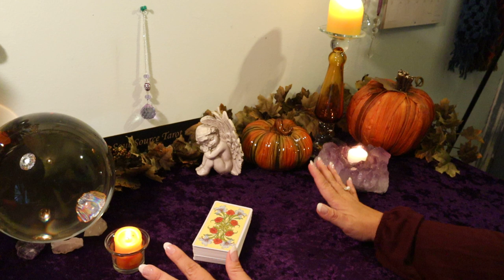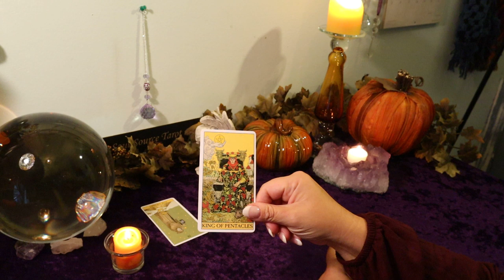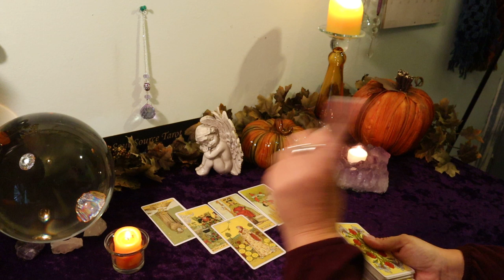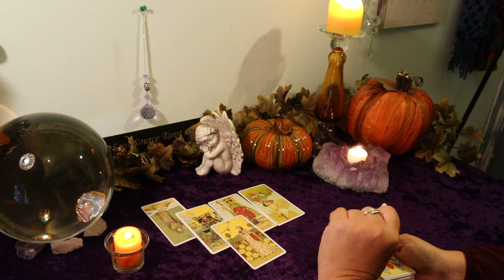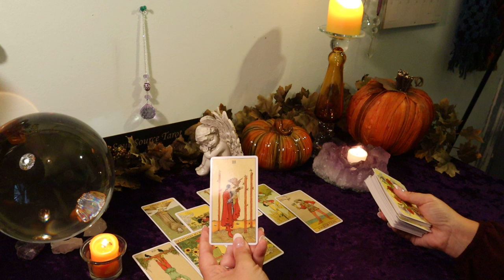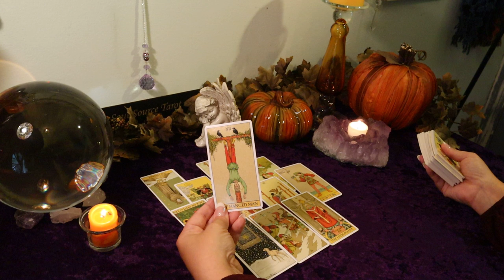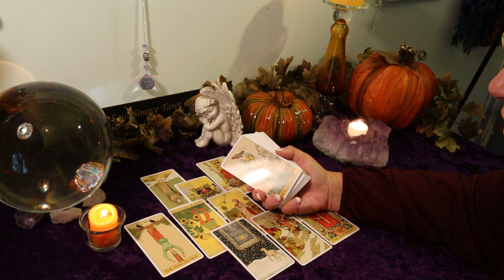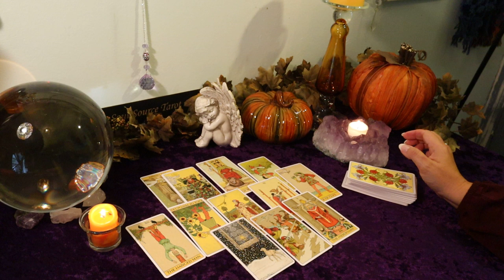The Daily Vibe...You Snooze...You Lose...Daily Tarot Reading